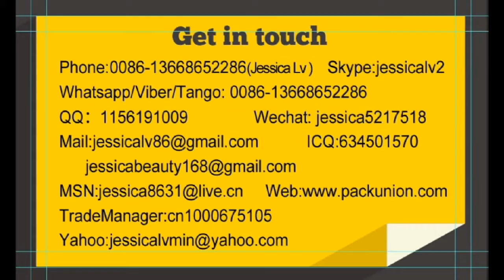jessica-air bubble film equipments WhatsApp 0086-13668652286